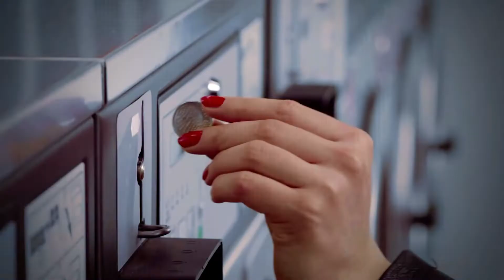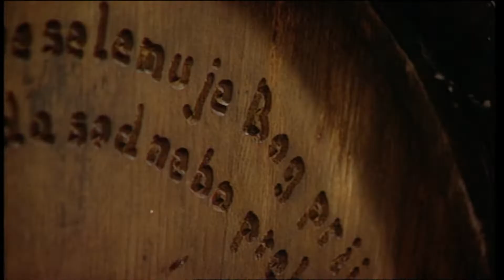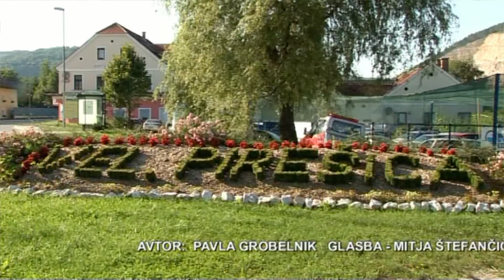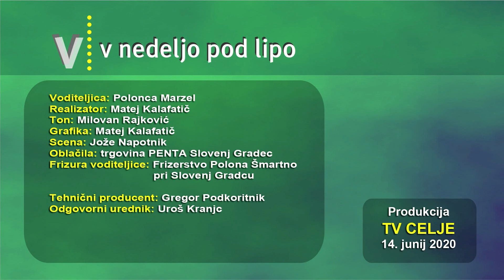V nedeljo pod lipo 14.6.2020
TV Celje V nedeljo pod lipo 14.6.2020